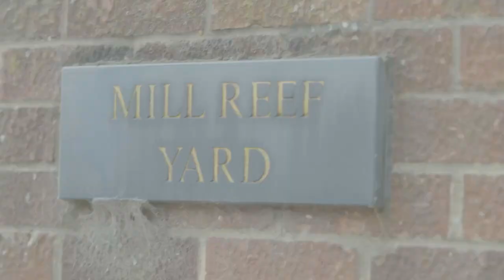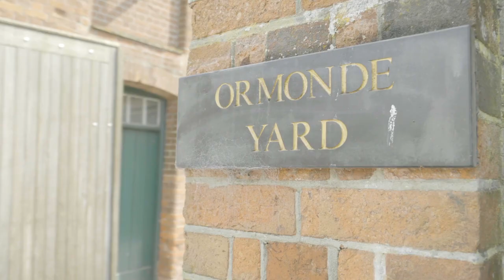Behind the scenes at Kingsclere with Clare Balding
Clare Balding gives an exclusive behind the scenes tour of Kingsclere, where she grew up and her brother Andrew now trains 180 thoroughbreds.